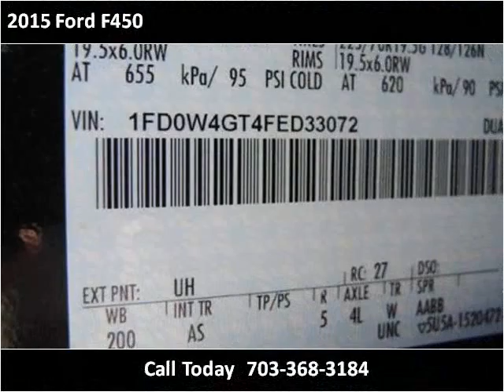2015 Ford F450 New Cars Manassas VA